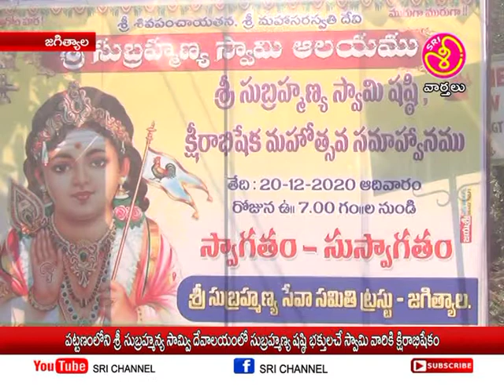శ్రీ ఛానల్ న్యూస్ || Sri Channel News || Today News